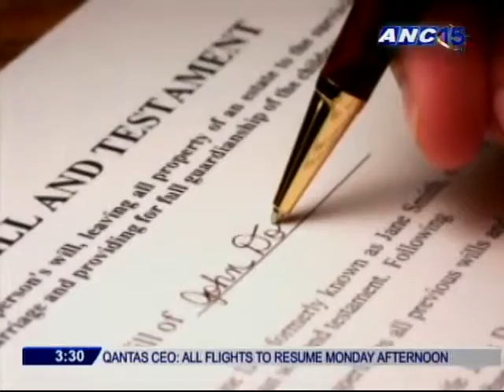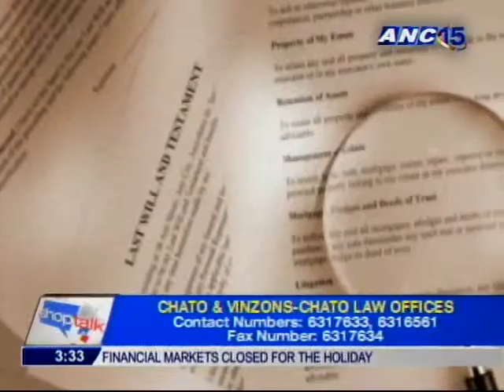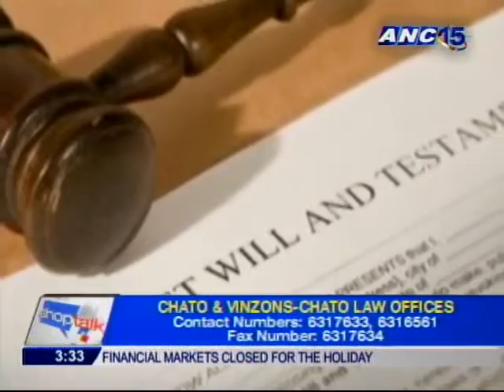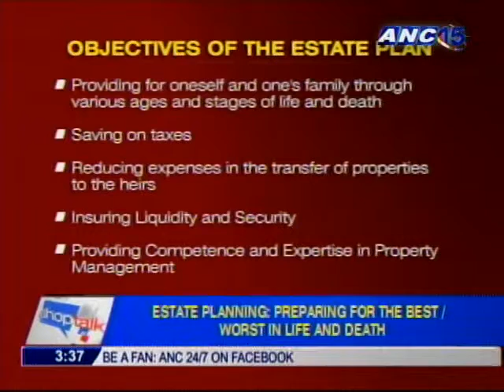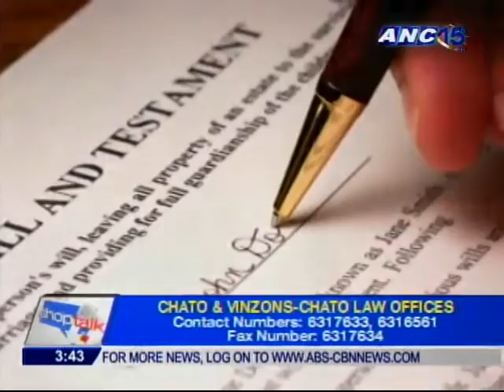ANC Shop Talk: Estate Planning | Part 1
Guest:
Atty. Liwayway Vinzons-Chato